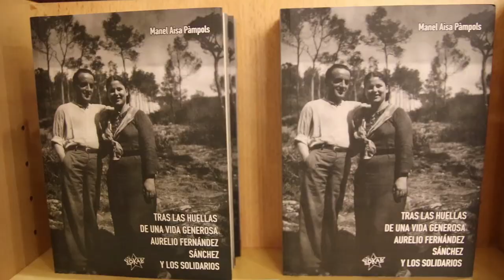Taula Rodona (23): Aurelio Fernández Sánchez, los solidarios y Violeta F. Saavedra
Presentación del libro  "Tras las huellas de una vida generosa:Aurelio fernández sánchez y los solidarios"Violeta Fernández Saavedra" por el autor Manel Aisa, experto en el movimiento libertario de Barcelona en la bilblioteca pública Arús